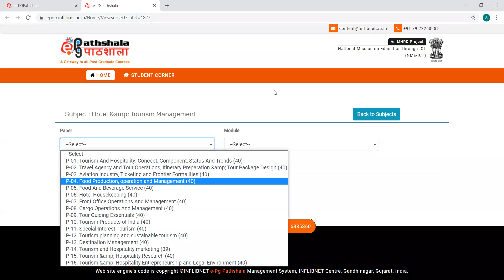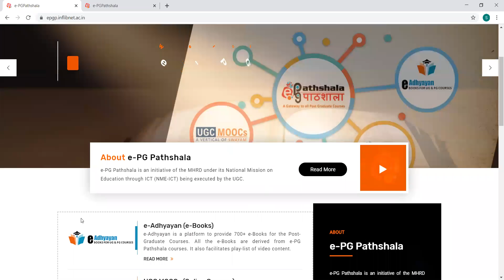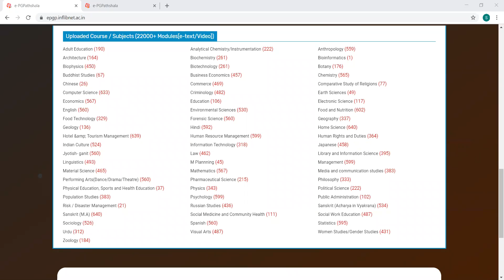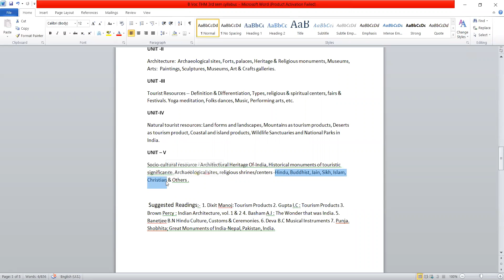Discussing Syllabus Tourism product of india by sanjog sir